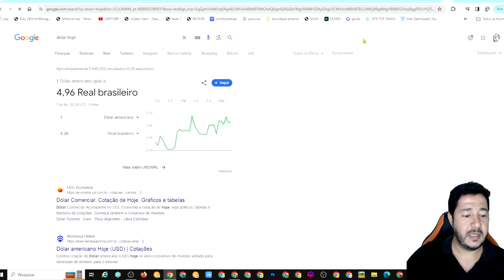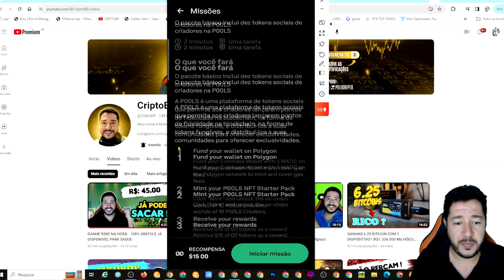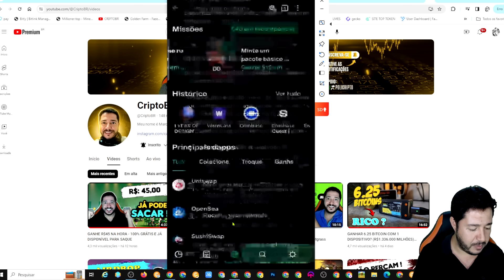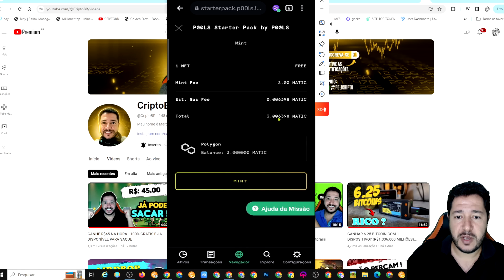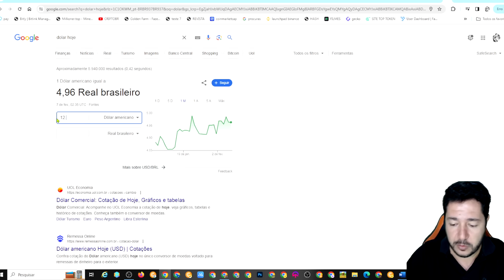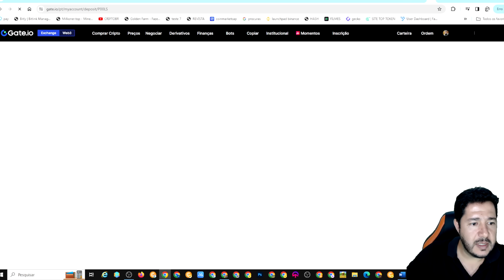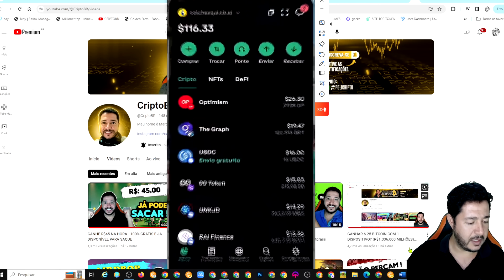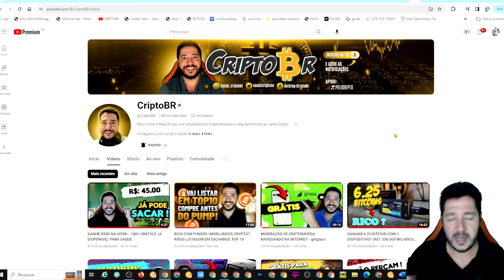GANHE R$74,00 NA NOVA MISSÃO COINBASE "TUTORIAL COMPLETO" coinbase p00ls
GANHE R$74,00 NA NOVA MISSÃO DA COINBASE P00LS NFT
mint um pacote básico de nft da p00ls

p00ls token
p00ls crypto
p00ls
p00ls coinbase
Coinbase
aprenda e ganhe
aprenda e ganhe coinbase
coinbase aprenda e ganhe
renda extra
cadastre e ganhe
ganhe dinheiro
coinbase pro
ganhar dinheiro
ganhe grt coinbase
ganhe near coinbase
coinbase wallet
renda extra online
ganhe the graph coinbase
ganhar dinheiro na internet
ganhe amp coinbase
ganhe vet coinbase
ganhe vechain coinbase
aprender com coinbase
missão coinbase
coinbase missão
renda extra
renda passiva